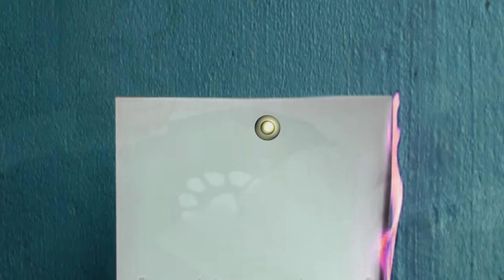Високосный Год - Кино